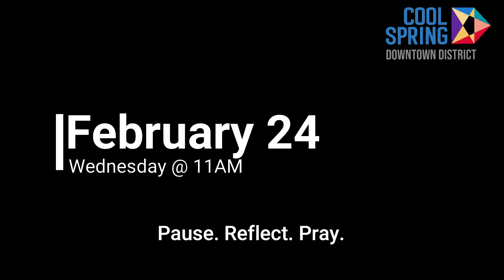HSUMC Weekly Update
Join Pastor David Blackman for this week's update!